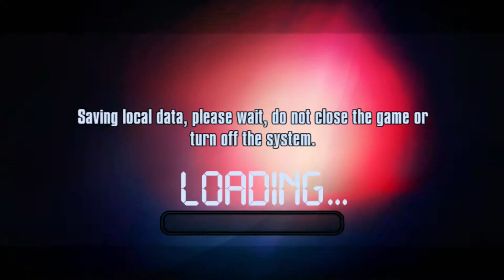Meltdown - Quick Try for the OUYA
Quick Try of the demo for "Meltdown" for OUYA .

- God Bless

Breaker GAMING